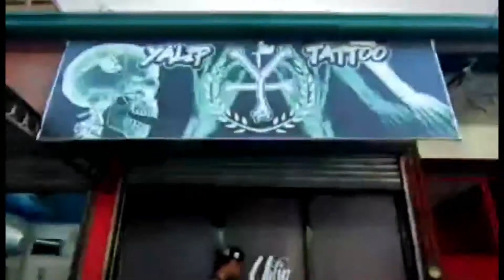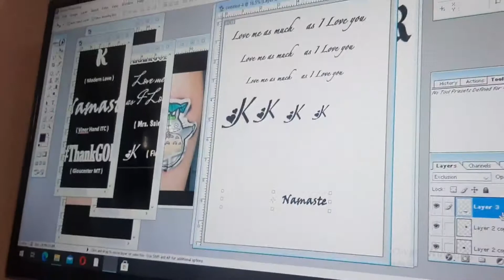TATTOO PA MORE BY CHRISBROW | @YALIP TATTOO | K - bhongga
Hi guys!
I just wanna share the Glimpse of my TATOO and I hope that you like it.

FB PAGE - Have FUN with Us @Kbhongga

Be Safe and Healthy everyone
❤️ GOD BLESS US ❤️
    🙏 NAMASTE 🙏